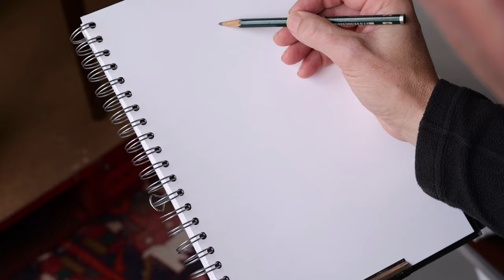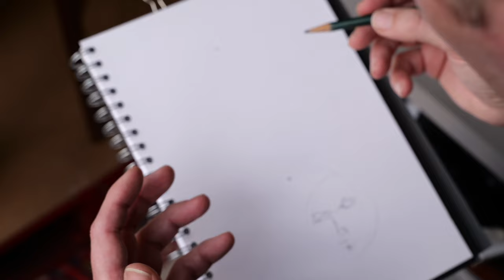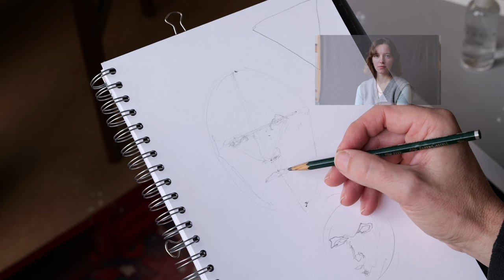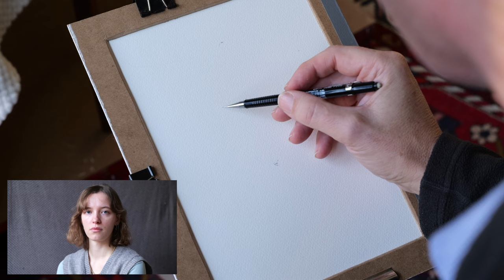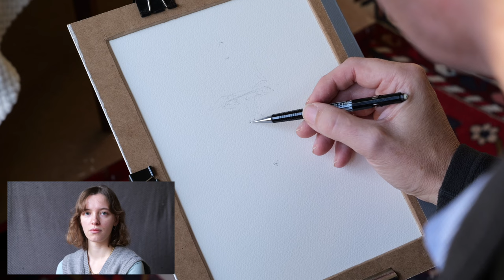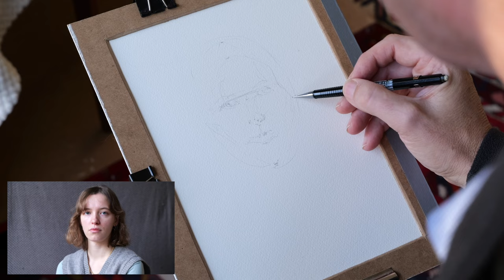How to Paint a Watercolour Portrait from Life - Part 1: The Drawing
Here I show how to do a preliminary under drawing of a portrait before I do the watercolour painting in part 2

Here are the links to the paper and paints that I use

Bockingford Paper

Winsor and Newton Artists Quality Paints 14ml Tubes
Raw Umber
Burnt Sienna
Burnt Umber
Ultra Marine Blue
Cobalt Blue
Cerulean Blue
Cadmium Yellow Pale
Yellow Ochre
Raw Sienna
Cadmium Red
Viridean
Hooker's Green
Alizarin Crimson
Cobalt Violet
Chinese White
Mars Black